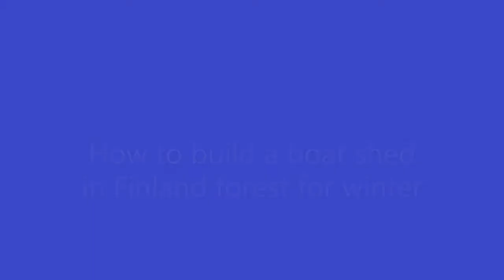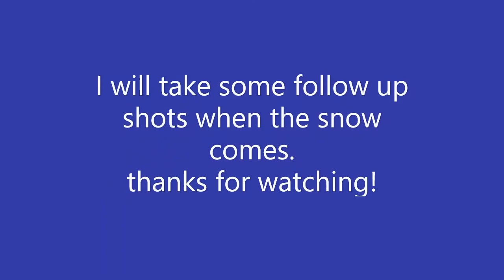Build a boat shed alone in the forest for Finland winter with shelterlogic